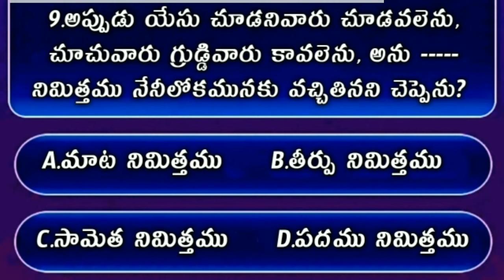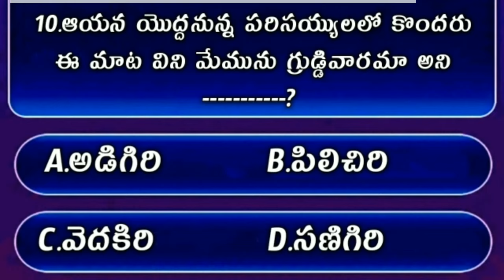Bible Quiz On Jhon The Gospel #55 | Bible Quiz In Telugu | యోహాను సువార్త నుండి బైబిల్ క్విజ్